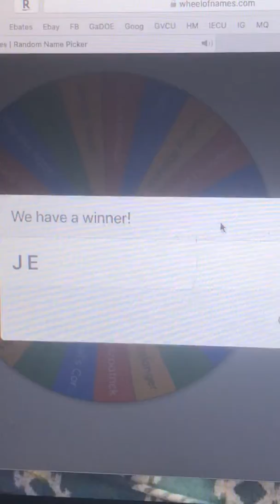Pet Sematary Digital Code Winner